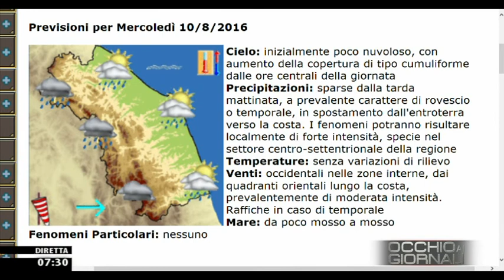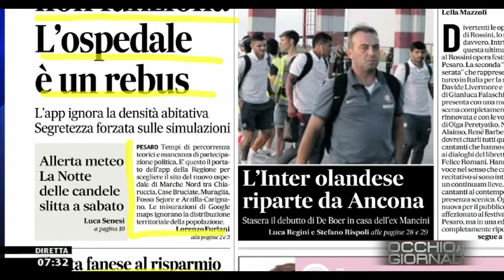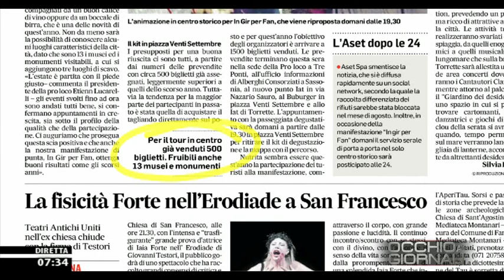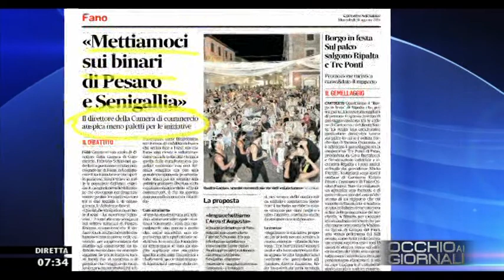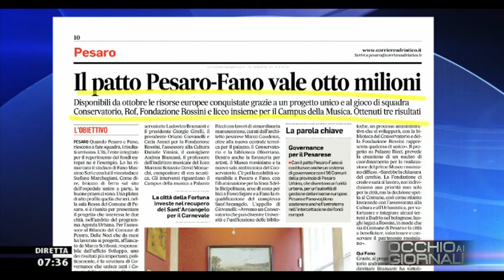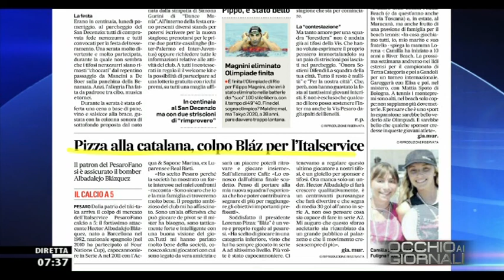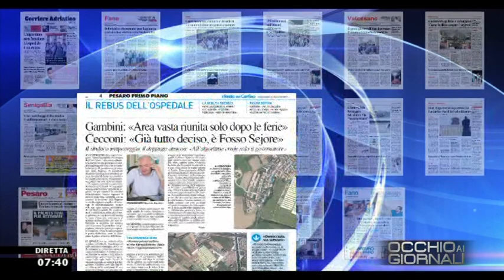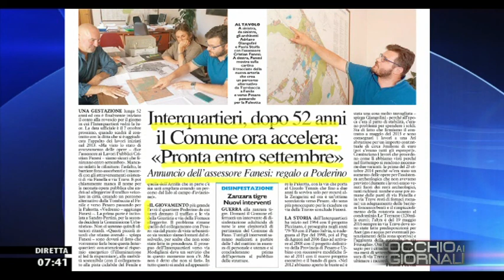Occhio ai GIORNALI 10/08/2016